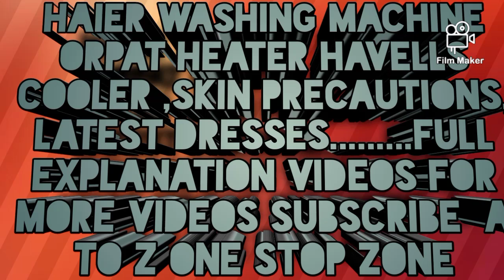A to Z One Stop Zone subscribe